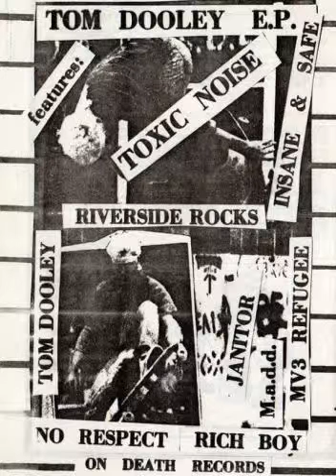TOXIC NOISE- JANITOR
Inland Empire, Ca punk rock - Toxic Noise(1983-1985) are Garret/Vocals, Billy/Guitar, Kurt/Drums, Ken/Bass - uploaded